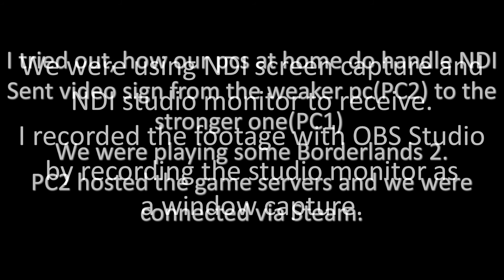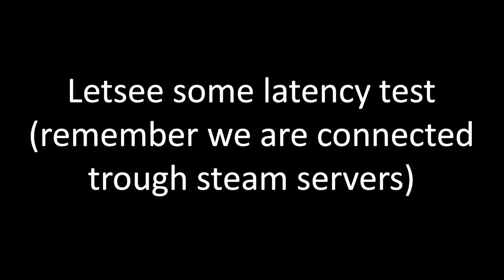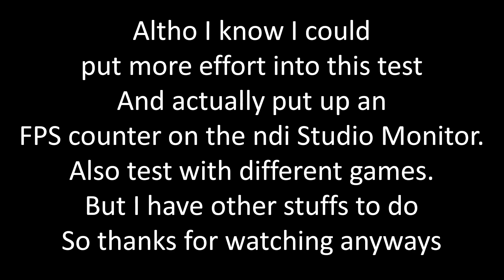NDI Test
NDI is a technology what allows you to send video and sound trough LAN cables from PC to PC and its completely free.
During the testing i couldn't make it work by capturing trough Vmix Destkop Capture and OBS studio. In some reason it did not work either capturing the incoming sign via OBS by adding an NDI input to OBS studio, but its possible.